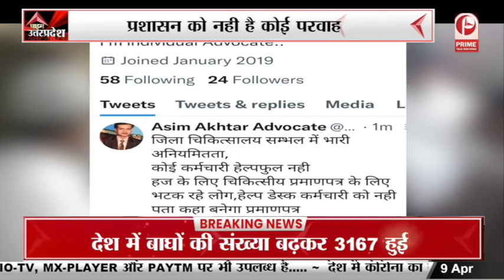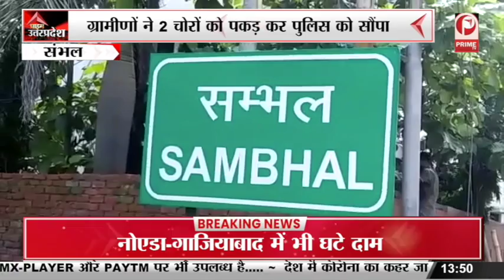Ambedkar Nagar: DM अविनाश सिंह ने कपड़ा बुनकरों से मिलकर लिया जायजा || Prime Tv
Ambedkar Nagar: DM अविनाश सिंह ने कपड़ा बुनकरों से मिलकर लिया जायजा